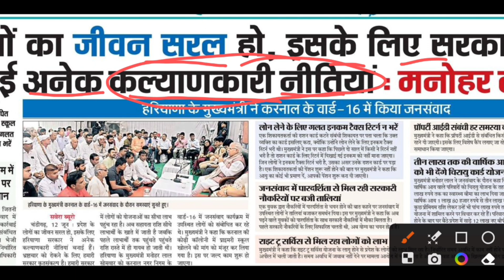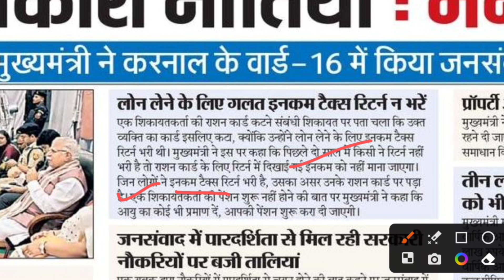हरियाणा के CM मनोहर लाल‌ ने की 3 बड़ी घोषणा | हरियाणा जनसंवाद कार्यक्रम की बड़ी खबर | Haryana News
Haryana Today Big Breaking News | Haryana News Update | Haryana Bharti News | Haryana CM New Yojna | Haryana News Update

Haryana Big Breaking News

Thanks.

Hssc Constable Bharti Joining Latter Download

Haryana New Vacancy